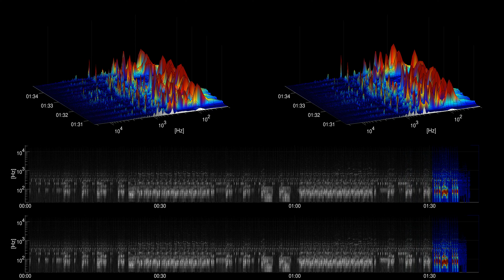[Free Music] Six by Eight - Jimmy Fontanez / Media Right Productions | Country & Folk | Bright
Title: Six by Eight
Artist: Jimmy Fontanez/Media Right Productions
Genre: Country & Folk
Mood: Bright
Instruments: Drums, Bass, Acoustic Guitar